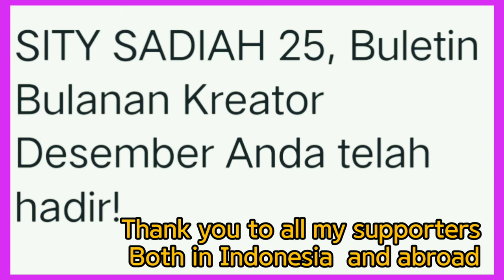Terimakasih#youtube#kawankawan# 25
ASSALAAMU'ALAIKUM..SAYA MENGUCAPKAN TERIMAKASIH KEPADA SEMUA PENDUKUNG.BAIK YANG BERADA DI INDONESIA MAUPUN DI LUAR NEGERI.DUKUNGAN KAWAN - KAWAN SANGAT BERHARGA BAGI SAYA.KARENA KEBAIKAN TEMAN - TEMANLAH,CHANNEL SAYA BISA BERKEMBANG.SEHINGGA MENCAPAI SUBSCRIBE 1000 LEBIH,WALAUPUN JUMLAH  JAM TAYANG BELUM MENCAPAI TUJUAN YANG DIHARAPKAN..SEKALI LAGI TERIMAKASIH SEMOGA ALLAAH MEMBALAS ATAS Kebaikannya